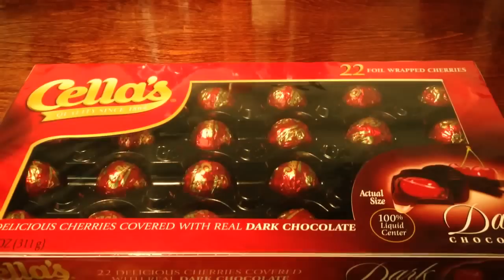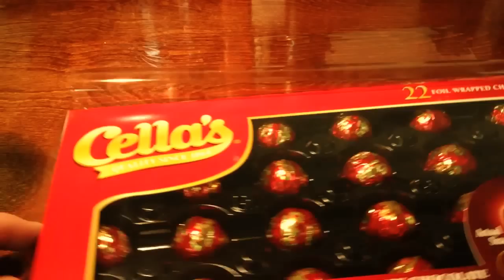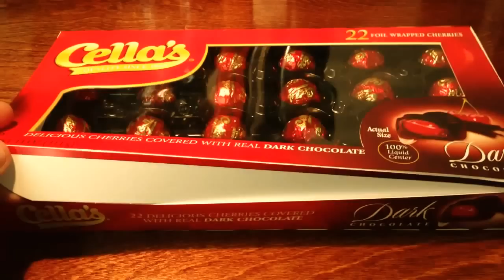Chocolate Covered Cherries - ASMR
My wife brought me home a little surprise from the grocery store. Relax as I open up a box of chocolate covered cherries. Within seconds of breaking the seal with my knife, the aroma was heavenly.